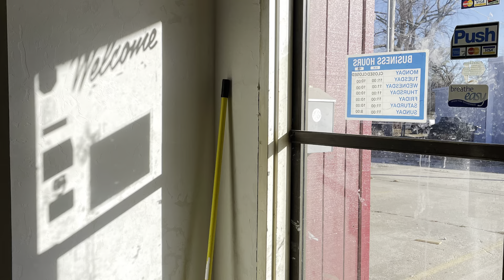Frateli's Italian Restaurant rebuild walkabout